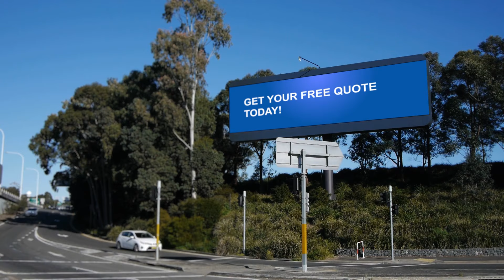Worry No More On Your Energy Bills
Thanks to Whole House Fan, the most energy-efficient appliance on the market, you don't have to worry anymore about energy bills.